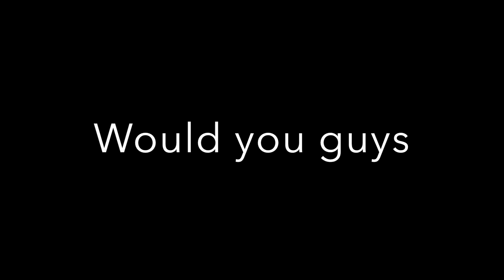MY FOUNDATION & CONCEALER 2018 | Routine Makeup | BEAUTY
Hey everyone,

Here is my routine for my foundation & concealer. Hope you enjoy ❤️

❤️ PRODUCTS USED ❤️
MAC Prep+Prime Skin Base Visage
MAKEUP FOREVER Ultra HD Stick in Y365
MAC Pro Longwear Concealer NC35
MAC Mineralized Skin Finish Natural in Medium Golden